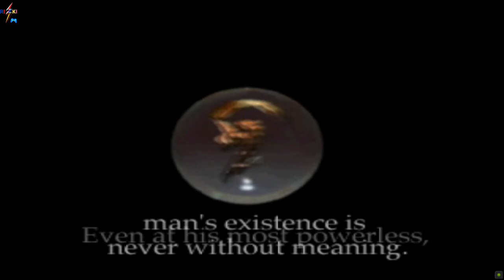Suikoden - Intro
The Hero (nameable by the player, though known as "Tir" in official material) is the son of a Great General of the Scarlet Moon Empire, Teo McDohl. Teo is called away to fight a battle in the northlands, leaving his son alone under the guardianship of several family friends: long-time friend Ted and servants Cleo, Pahn and Gremio. Together, they accompany the hero to begin his career in the Imperial Army. He soon comes to realise through his missions and association with his leaders that the corruption within the Empire's top tier has led to a country whose populace is enslaved and unhappy